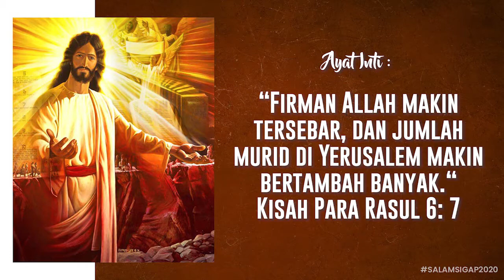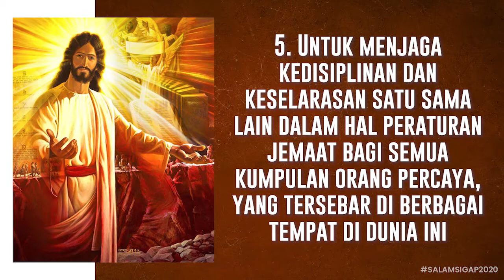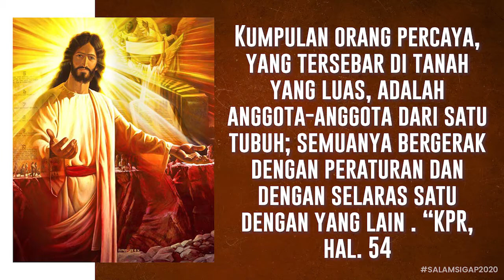Salam Sigap 7 Agustus 2020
Kiranya kita diberkati dengan Firman Tuhan melalui Salam Sigap di tanggal 7 Agustus 2020 ini. Tuhan memberkati kita. Haleluya. Amin